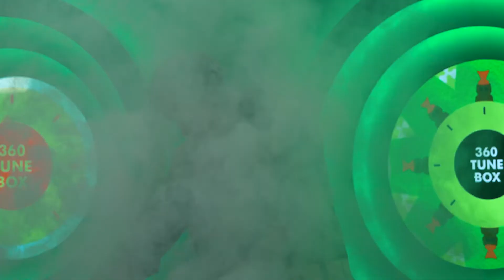dj KAES @ Digital Beast Studio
"DZIĘKUJEMY ZA WYKORZYSTANIE SCENOGRAFII WIELKIE
OCZY TELEWIZJI ACTIVE FAMILY"